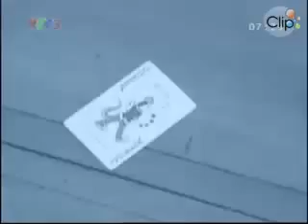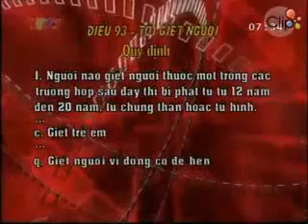Luật sư Gia Đình - Tư vấn doanh nghiệp - nhà đất - dân sự - kinh tế - lao động - hình sự....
LUẬT SƯ THÀNH PHỐ - LUẬT SƯ GIA ĐÌNH – LUẬT SƯ UY TÍN VÀ CHUYÊN NGHIỆP.
1.   Luật sư Gia Đình tổng hợp nhiều đội ngũ luật sư giỏi, luật gia, thạc sỹ, tiến sỹ, chuyên viên, cộng tác viên có trình độ cao, năng lực chuyên môn cao, có kinh nghiệm, kiến thức hiểu biết rộng, kỹ năng tư vấn chuyên nghiệp, đặc biệt có trách nhiệm và đạo đức trong nghề nghiệp. Luật sư Gia Đình đang mở rộng và luôn nỗ lực hoàn thiện nhiều loại hình dịch vụ đa dạng trong khu vực, trong nước và trên thế giới nhằm mang lại cho khách hàng của mình những dịch vụ tư vấn hoàn hảo nhất.
Luật sư Trần Minh Hùng Trưởng văn phòng luật sư Gia Đình với nhiều năm kinh nghiệm trong lĩnh vực hỗ trợ và tư vấn pháp luật miễn phí trên Đài tiếng nói Bình Dương, Đài truyền hình Bình Dương, Tư vấn pháp luật online, Tư vấn trên VOV Giao Thông – Đài tiếng nói Việt Nam– Các tạp chí như Tiếp Thị Gia Đình, Báo điện tử, Báo đời sống pháp luật, báo Infonet, VTC NEW, Báo Mới… luôn mang lại niềm tin cho khách hàng.
2. CÁC LĨNH VỰC TƯ VẤN PHÁP LUẬT CỦA LUẬT SƯ GIA ĐÌNH:
3. Luật sư Gia Đình tư vấn pháp luật trên mọi lĩnh vực như: Luật hình sự, Luật dân sự, luật kinh tế, luật hôn nhân gia đình, luật doanh nghiệp, luật sở hữu trí tuệ, luật ly hôn, luật thừa kế, luật di chúc, luật đất đai, luật lao động, luật bảo hiểm, tư vấn ly hôn…
4. Luật sư Gia đình. Tư vấn luật thường xuyên cho doanh nghiệp, cá nhân, gia đình…
5. Luật sư Gia đình. Tư vấn luật miễn phí cho người nghèo, diện chính sách.
6. Luật sư tư vấn tham gia bào chữa tại toà án nhân dân;
7. Luật sư tư vấn luật doanh nghiệp: Thành lập mới, chia tách, sáp nhập, giải thể, thay đổi nội dung đăng kí kinh doanh; Thành lập công ty…
8. Luật sư tư vấn luật đất đai, luật thừa kế…
9. Luật sư tư vấn luật hình sự, luật dân sự, luật kinh tế, luật lao động, luật bảo hiểm..
10. Luật sư tư vấn luật đầu tư..
11. Luật sư tư vấn luật thường xuyên cho các tổ chức, các công ty, cá nhân trong các quan hệ luật pháp về doanh nghiệp; lao động; thương mại; dân sự; hôn nhân gia đình;
12. Luật sư tư vấn ly hôn, tư vấn kết hôn, Tư vấn chia tài sản khi ly hôn – tư vấn đơn phương ly hôn.
13. Luật sư tranh tụng – Cử luật sư bào chữa hoặc làm đại diện bảo vệ quyền và lợi ích hợp pháp cho khách hàng trong các vụ việc;
14. Luật sư tư vẫn lập dự án, lập hồ sơ xin thuê đất, ưu đãi đầu tư;
15. Luật sư tư vấn vay vốn ngân hàng; đáo nợ; dịch vụ kế toán và báo cáo thuế doanh nghiệp;
16. Luật sư chuyên tư vấn nhận ủy quyền, đại diện truy thu nợ quá hạn, nợ khó đòi;
17. Luật sư chuyên tư vấn nhận tra cứu và đăng ký bảo hộ nhãn hiệu, kiểu dáng công nghiệp, sáng chế, luật sư sở hữu trí tuệ
18. Luật sư chuyên tư vấn soạn thảo di chúc;
19. Luật sư Gia Đình chuyên tư vấn luật đất đai, luật thừa kế…
20. Dịch vụ công chứng mua bán nhà đất, chuyển nhượng nhà đất, xe hơi
21. Luật sư tư vấn dịch vụ thừa kế - tư vấn di chúc.
22. Luật sư tư vấn Giám định pháp y tâm thần, tư vấn bị mất năng lực hành vi dân sự
23. Luật sư tư vấn soạn thảo hợp đồng, tư vấn đàm phán kí kết hợp đồng, đại diện giải quyết tranh chấp;
24. Dịch thuật dấu tư pháp – dịch thuật công chứng – dịch thuật nhanh: ANH, HOA, HÀN QUỐC…
25. Các dịch vụ pháp lý khác, dịch vụ nhà đất, dịch vụ mua bán, dịch vụ kê khai di sản thừa kế, dịch vụ di chúc, dịch vụ công chứng, dịch vụ làm sổ hồng, chủ quyền…..
VĂN PHÒNG LUẬT SƯ GIA ĐÌNH (FAMILY LAWYER) ĐOÀN LUẬT SƯ TP.HCM
402A Nguyễn Văn Luông, Phường 12, Quận 6, TP. HCM
10/32 Hoàng Hoa Thám, Phường 7, Quận Bình Thạnh, TP.HCM
Luật sư - Luật gia Trần Minh Hùng - ĐT: 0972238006